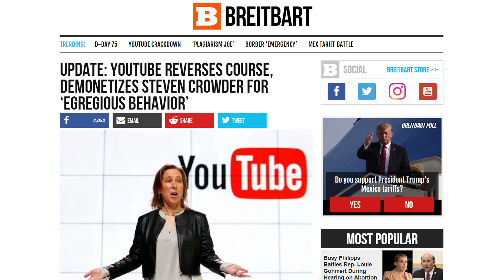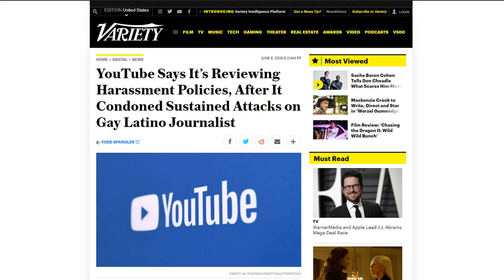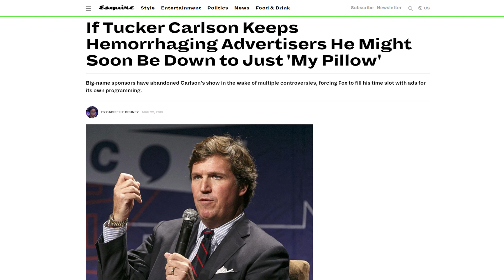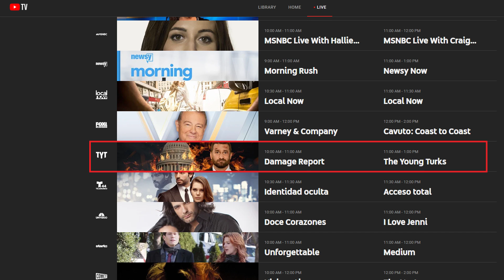YouTube DEMONETIZED Steven Crowder! But Why?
Vox writer and video host Carlos Maza recently called for conservative commentator Steven Crowder to be removed from YouTube, claiming that Crowder repeatedly directed homophobic slurs at him. Maza took to Twitter to call Crowder out, claiming that despite being used to “online harassment,” Crowder had been “bothering him.”

Crowder defended himself stating that his comments were jokes and “harmless ribbing” in a video he released earlier this week. However, critics still called for Crowder to be banned from the platform. YouTube was quiet about the situation for some time but has finally responded, stating that although Crowder’s language was “hurtful,” it did not violate the site’s policies.

YouTube partly reversed itself by demonetizing Crowder’s account, preventing him from making money from ads placed on his videos. In a tweet, YouTube said “We have suspended this channel’s monetization. We came to this decision because a pattern of egregious actions has harmed the broader community and is against our YouTube Partner Program policies.”

(ARTICLE: BREITBART)

Update: YouTube Reverses Course, Demonetizes Steven Crowder for ‘Egregious Behavior’

YouTube may allow hate speech if it’s part of a larger argument. Yikes.

YouTube Finally Punishes Right-Wing Personality Steven Crowder For “Egregious,” Anti-Gay Shots At Vox Writer

If Tucker Carlson Keeps Hemorrhaging Advertisers He Might Soon Be Down to Just 'My Pillow'